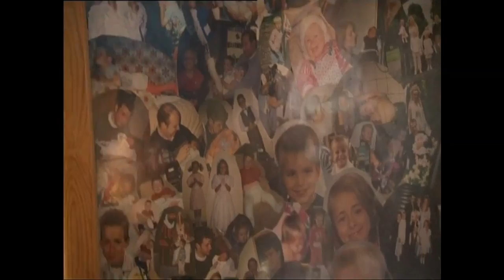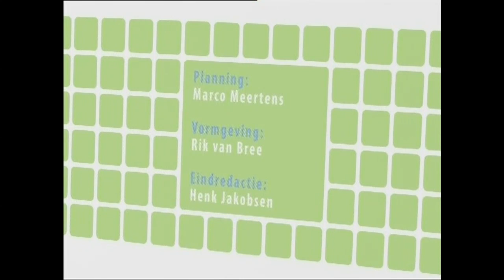Wij Limburgers - Aflevering 8 - Schaapsherder Ger Lardinois + Mojgan Iraans Kapsalon